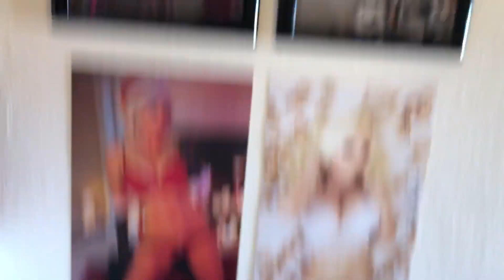Putting my Jessica Nigri Prints into Frames